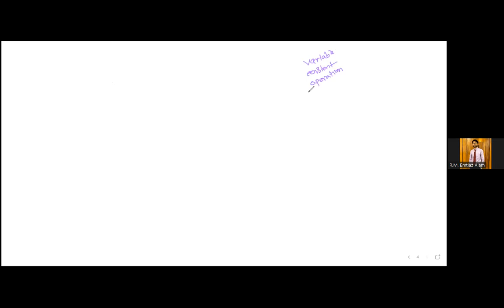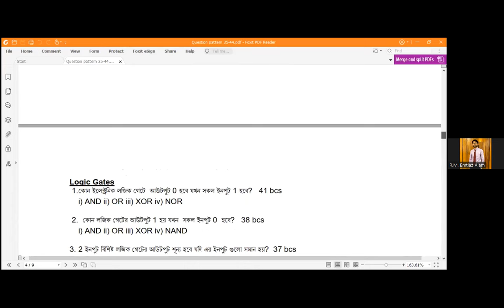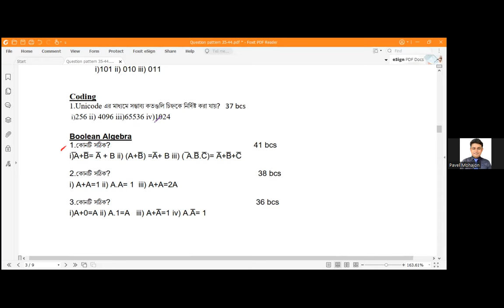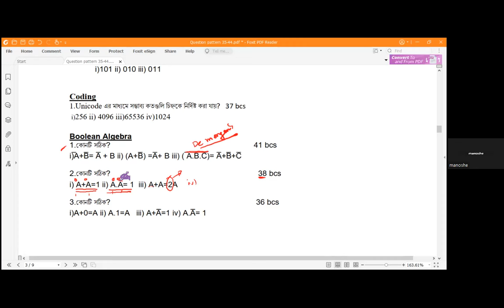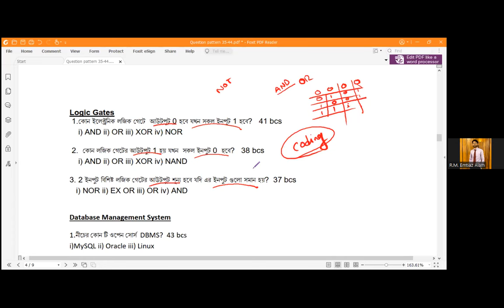ক্লাস ৬৯: আইসিটি (কোডিং, বুলিয়ান এলজেব্রা)। ইমতিয়াজ স্যার। ১৮/০১/২৪